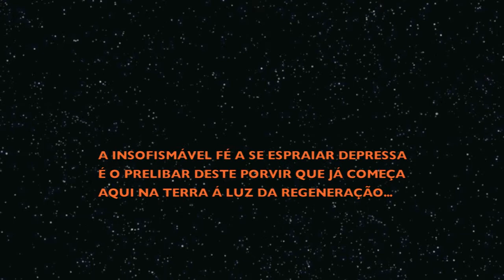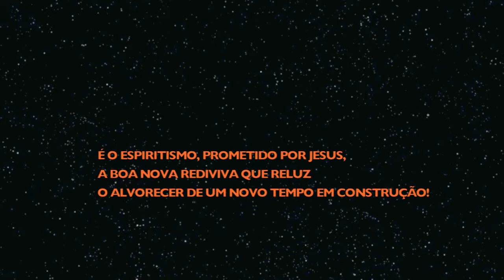428 - Soneto psicografado por Ari Rangel pelo espírito Francisca Júlia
Soneto psicografado por Ari Rangel pelo espírito Feancisca Júlia no Programa Vivência Espírita dia 11/06/2010.